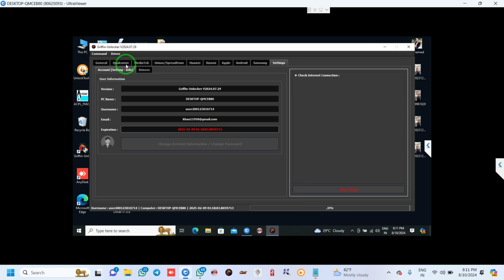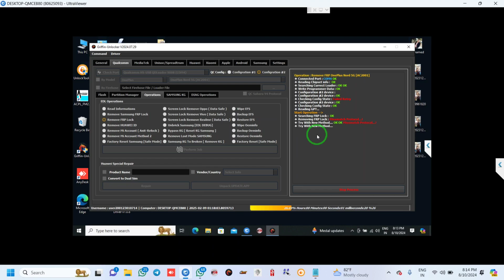OnePlus Nord AC2001 AC2003 frp unlock oneplus Nord frp unlock OnlineRepairMobile@onlinerepairmobile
OnePlus Nord AC2001 AC2003 frp unlock

✅This is my Facebook Link Here
✅My Facebook Page click The Here link
✅  / khan-telecom.  .